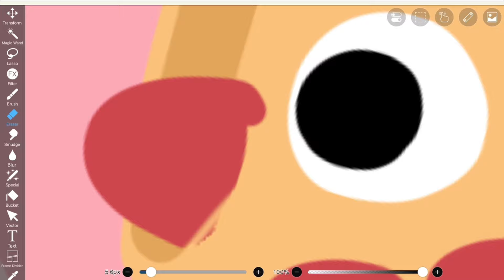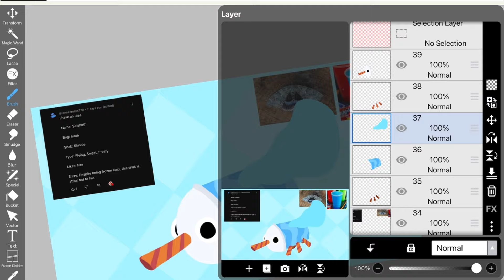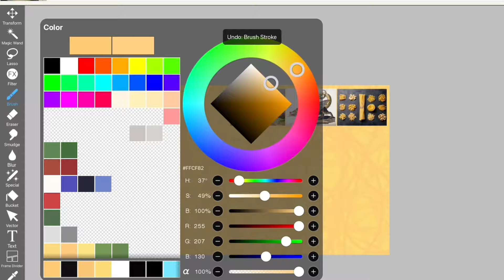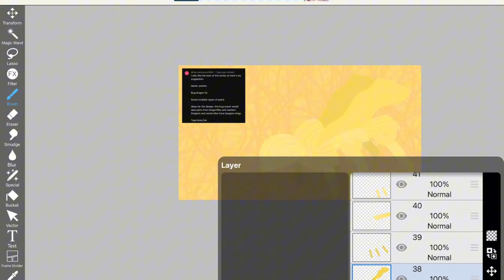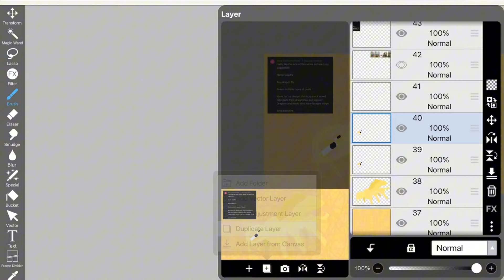Drawing YOUR Fanmade Bugsnax: Episode 2- Flying Snax